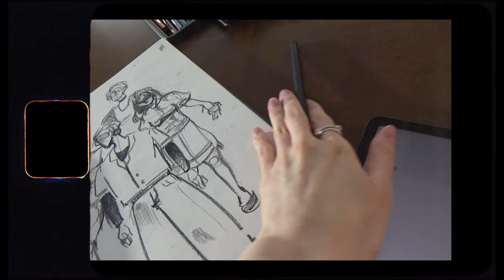Beanpole VLOG with KANG HAE RIM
솔트 스튜디오에서
영상을 제작 했습니다.

New Start with BEANPOLE,
빈폴과 함께 하는
배우 강해림의 새로운 시작을 지금 확인해보세요.

Hi everyone,

We are Salt Film House.

We are a creative platform made up of photographer

and filmmaker

Here we will share our creative process, how to film, and gear reviews.

저희는 Salt Film House (솔트필름하우스) 입니다.

과 필름 메이커 알렉스 창작공간 입니다.
저희가 작업하는 과정과 방법들 그리고 사용하는 장비들을 소개 하는 곳이 될거에요.
여러분의 생각들 코멘트로 나누어주시고요. 격려도 부탁드려요.
감사합니다!